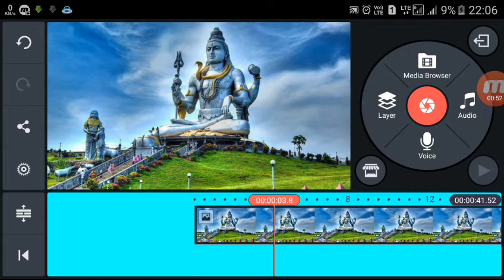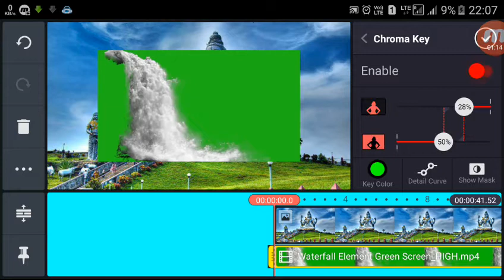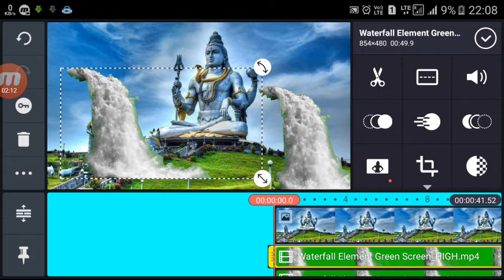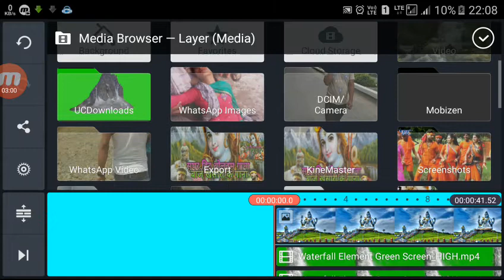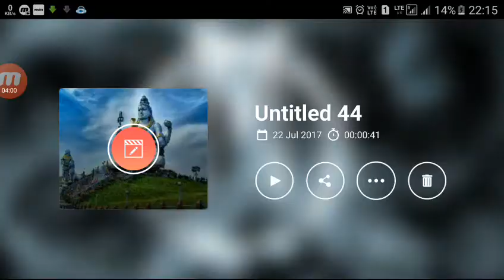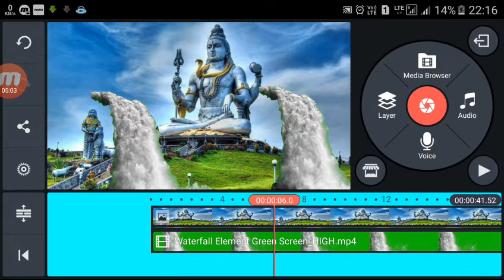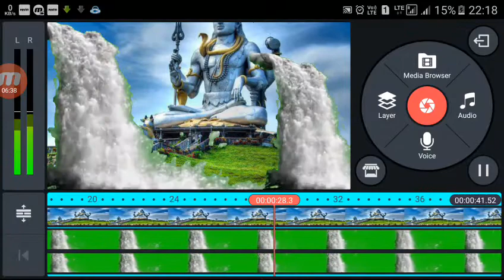Best animation VFX video please watch 2017